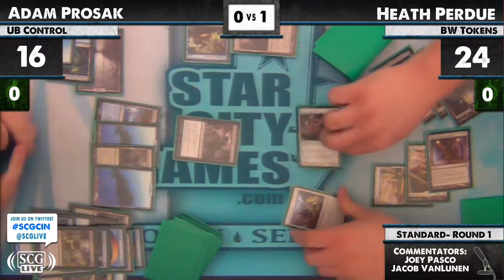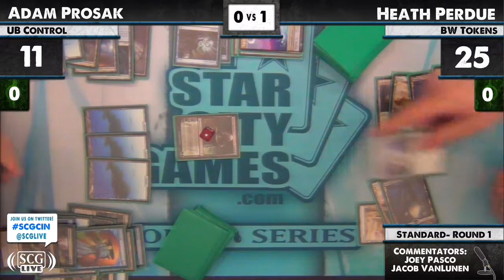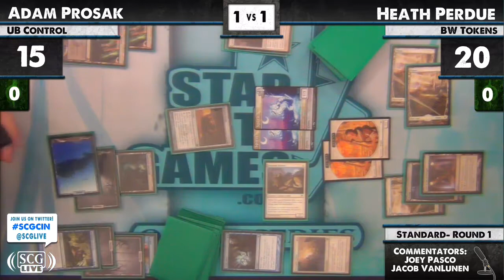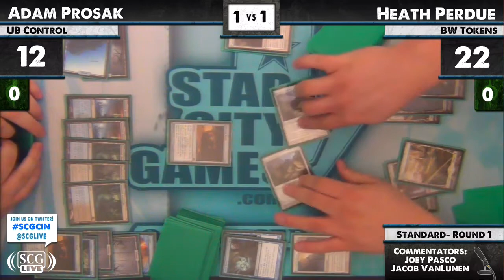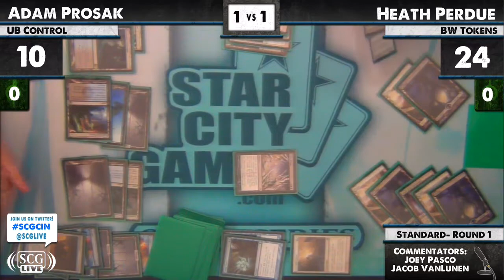SCGCIN - 2012 - Standard - Round 1 - Adam Prosak vs Heath Perdue